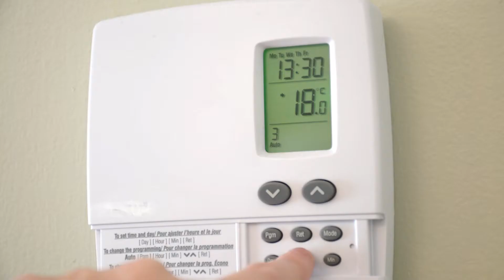Programming your thermostat